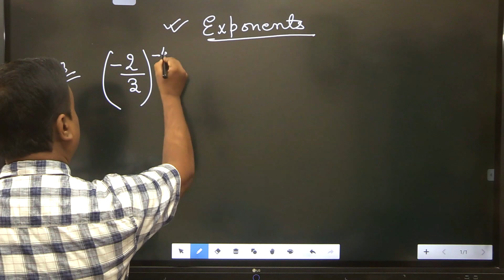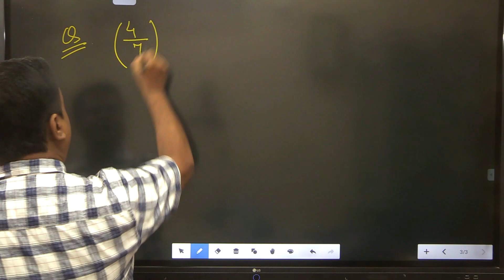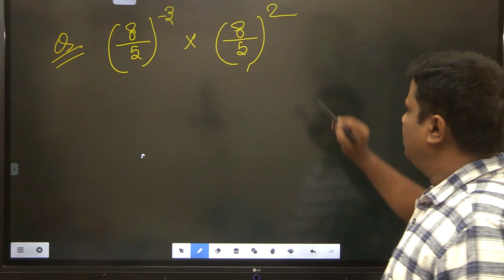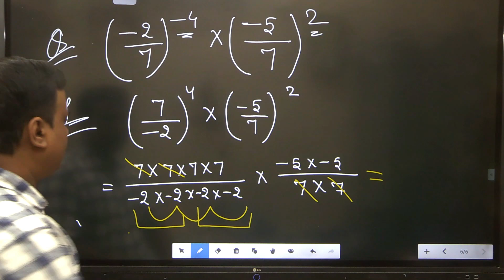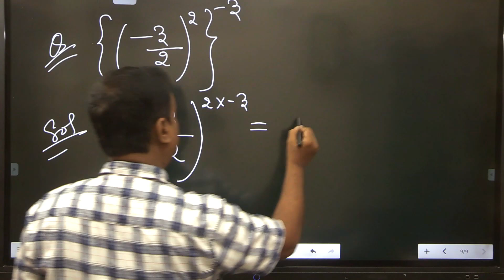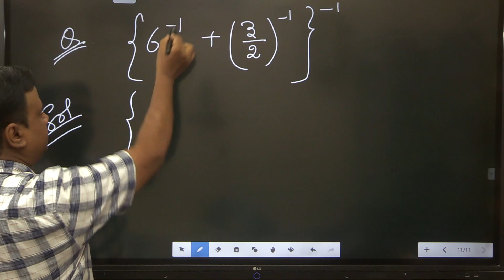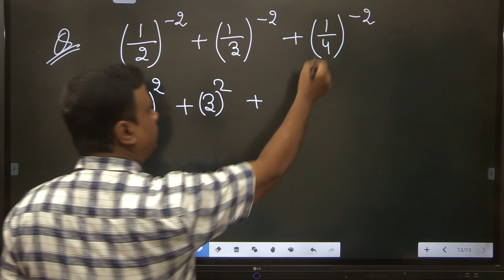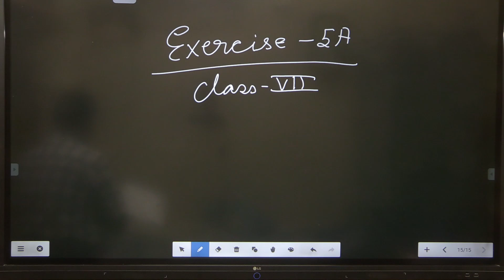Exponents Class 2 for Class VII and VIII by Anant Sir St. Joseph's Prep/High School